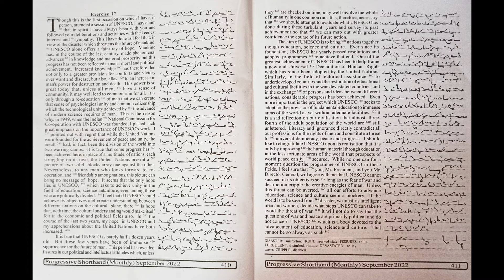Exercise No. 17, 100 WPM, Progressive September Magazine 2022, English Practice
Progressive Magazine of September 2022 Month of Speed of 100 WPM. I hope this will be helpful for you.